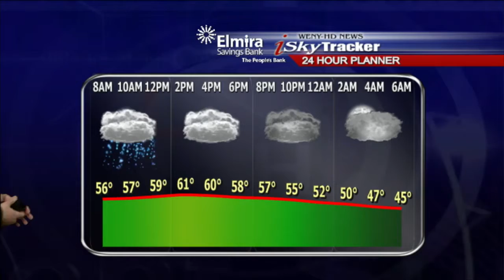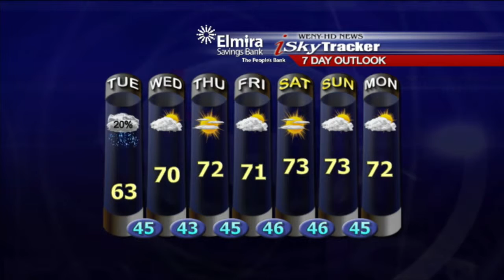April 30th weather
Your Twin Tiers forecast for April 30th.  Clouds hang tough again for today with isolated showers and areas of drizzle.  Your 5 Degree Guarantee is 63.  Happy last day of April.